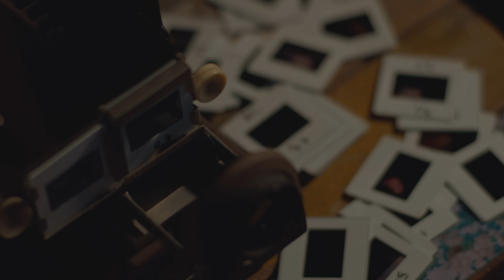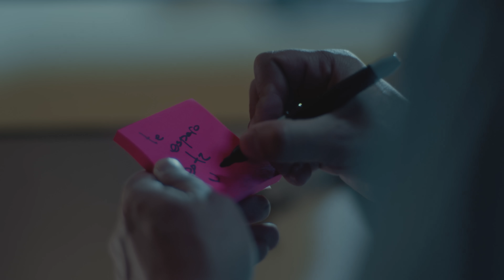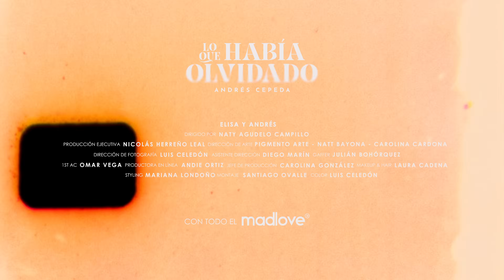Andrés Cepeda - Lo Que Había Olvidado (Video Oficial)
¡Gracias por estar aquí! LoQueHabíaOlvidado ya está disponible en todas las plataformas digitales.

Letra:

Ese miedo que te da llamar, tratando de parecer normal
Todo lo que hay que decir, todo lo que hay que hacer
Ya lo olvidé, el amor me había tratado mal
Para enamorarse no hay manual, como volver a reír como volver a ser
Como volver a rendirse por una mujer

Ya había olvidado, lo que se siente enamorarse demasiado
Hacer volar mil mariposas contigo a mi lado
La adrenalina que te da un beso robado

Te había soñado, yo te conozco de otra vida y te he encontrado
Quiero brindar hoy por cupido y que estás a mi lado
Porque tan solo con mirarte recordé
Lo que había olvidado

La verdad no sé lo que pasó, lo sentí cuando ella me miró
Y esa magia va por dentro, es ese sentimiento que pega distinto y que me hace mirarte así
Y ahora ya no quiero vivir sin ti

Lo que había olvida

Hay algo que recordé, contigo yo siento de todo
yo siento de todo, contigo
hay algo que me pasó, te juro que siento de todo

hay algo que me paso, te juro que siento de todo

(C)2022 Sony Music Entertainment Colombia S.A.